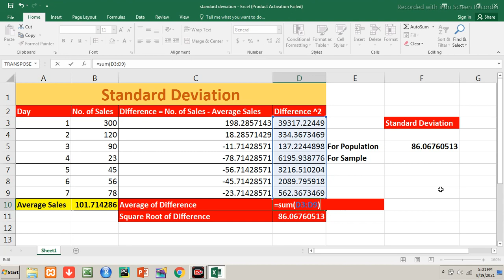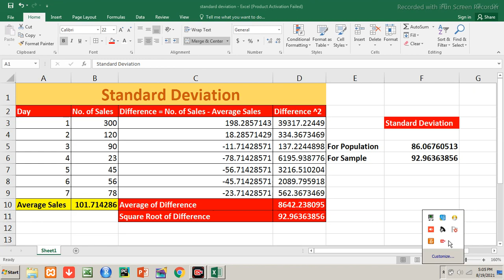How to use the Stdev Function in Excel In Hindi | What is Standard Deviation in Excel In Hindi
Want to learn how to use the Stdev function in Excel in Hindi? Watch this video to understand what Standard Deviation is in Excel in Hindi.

Hi,
Here is the video to explain Stdev Function in Excel in Hindi to Know What is Standard Deviation in Excel and How to Use the stdev Function in excel in which Stdev.p Function and Stdev.s Function have been explained with the Practical Approach from the YouTube Channel Cybotech Education Group. This video is also available at the URL/ web